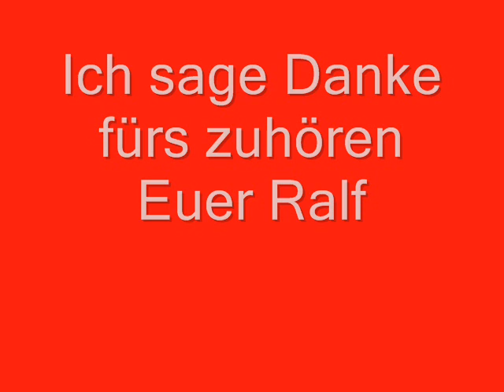Cover Version WORDS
Ein Titel, auf den ich erstmals mit meiner Jugendliebe tanzte.